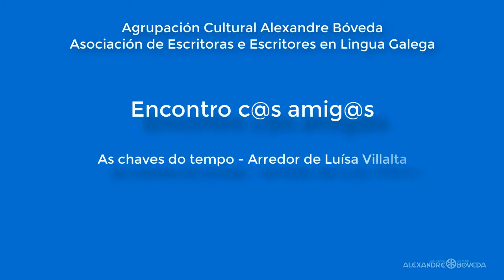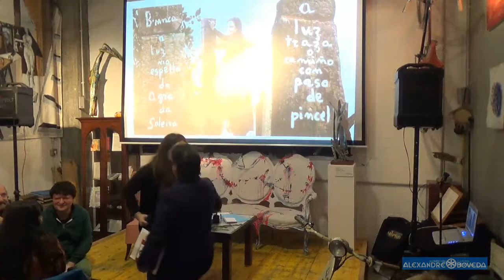Encontro c@s amig@s arredor de Luísa Villalta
Como peche do ciclo de actividades "As chaves do tempo", arredor de Luísa Villalta, que organizaron a agrupación cultural Alexandre Bóveda e a Asociación de Escritoras e Escritores en Lingua Galega, entre o 19 e o 27 de novembro, celebrouse este encontro presentado por Xurxo Souto e Teruca Queiro. Interviron Pilar García Negro, Pancho Pillado, Ánxeles Penas, Blanca Silva, Ana Pillado, Maribel Longueira e Cesáreo Sánchez, ademais da familia de Luísa Villalta.